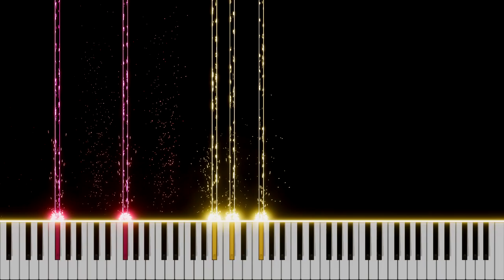AXEL RUDI PELL - Hallelujah | PIANO COVER (Johnny Gioeli's vocals)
Hallelujah, Hallelujah
Hallelujah, Hallelujah

Her beauty in the moonlight overthrew you

Hallelujah, Hallelujah
Hallelujah, Hallelujah

Was how to shoot at someone who outdrew you
It’s not a cry you can hear at night
It’s not somebody who has seen the light

Hallelujah, Hallelujah
Hallelujah, Hallelujah

Hallelujah, Hallelujah
Hallelujah, Hallelujah
Hallelujah, Hallelujah
Hallelujah, Hallelujah

Hallelujah, Hallelujah
Hallelujah, Hallelujah
Hallelujah, Hallelujah
Hallelujah, Hallelujah
Hallelujah